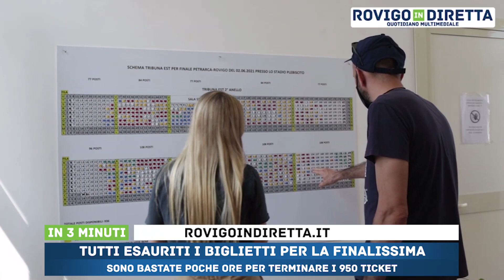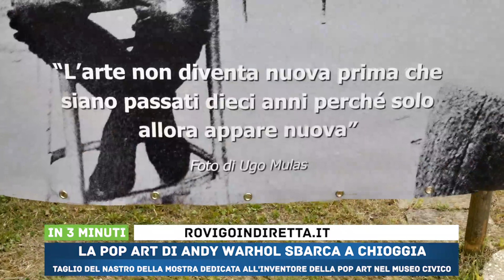IN 3 MINUTI - 31/05/2021